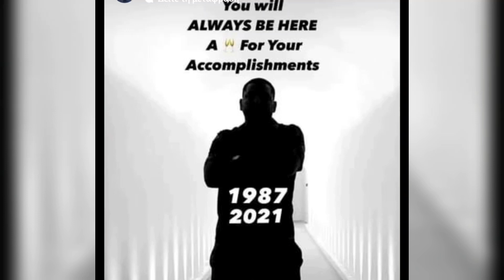Mad Clip - Anamenomeno (Posthumous Single) LLMC 🕊